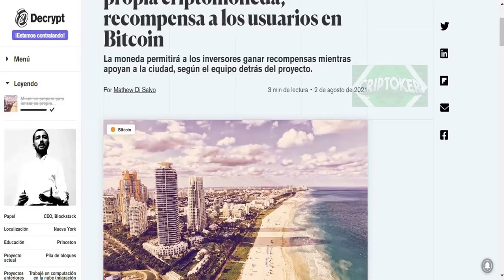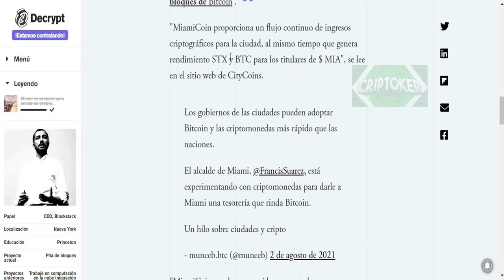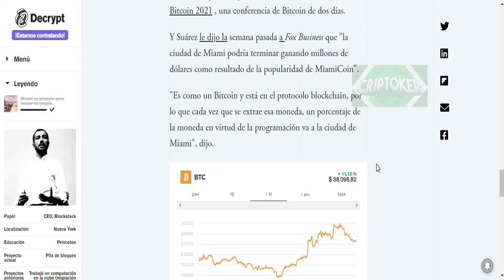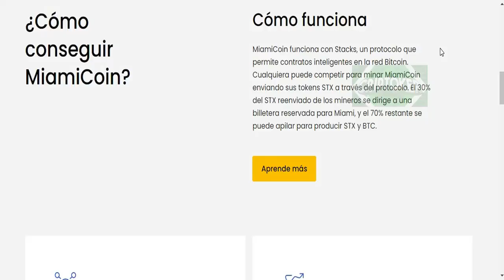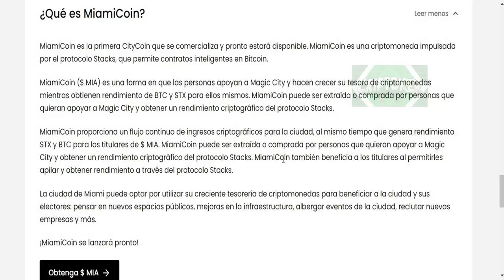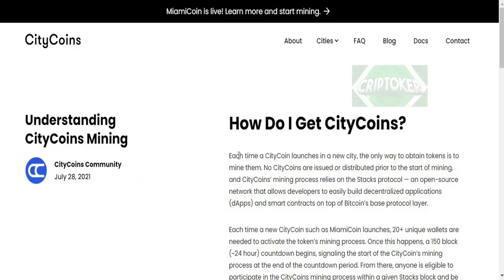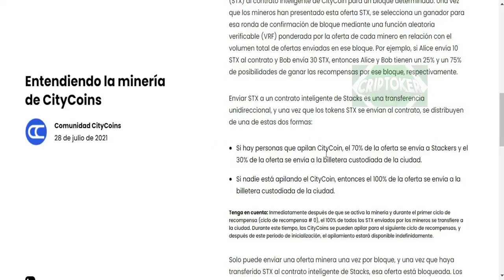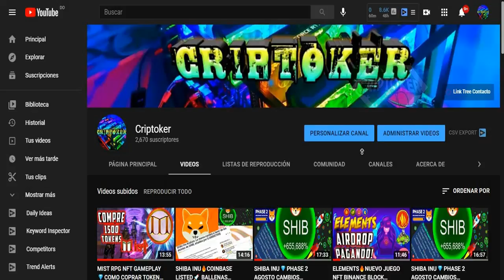MIAMI COIN CRYPTO🔥QUE ES COMO COMPRAR? MIAMI LANZA SU CRIPTO💎PARA HOLDERS BITCOINS & STACKS TOKENS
MIAMI COIN CRYPTO🔥MIAMI LANZA SU CRIPTOMONEDA💎BTC & STX
• • INTERES • •
✅MIAMI COIN WEBSITE ORIGINAL👇
• • INTERES • •
✅APRENDE DE UNA BUENA VEZ UN BUEN SISTEMA DE TRADING👇
• • SOCIAL • •
✅INSTAGRAM Community Criptoker📬
✅CONTACTO Profesional y Negocios📥
Miami se prepara para lanzar su propia criptomoneda, recompensa a los usuarios en Bitcoin

La moneda permitirá a los inversores ganar recompensas mientras apoyan a la ciudad, según el equipo detrás del proyecto.

La propia criptomoneda de Miami, MiamiCoin, se lanzará mañana.
La criptomoneda esencialmente permitirá a las personas invertir en Miami comprando la moneda.
El dinero recaudado se utilizará para financiar proyectos y eventos en la ciudad.
Miami lanzará mañana su propia criptomoneda, MiamiCoin, que se utilizará para financiar proyectos de infraestructura o eventos en la ciudad.

La idea es que la gente va a apoyar a Miami por la compra o la minería MiamiCoin, y los fondos serán desviados a la tesorería de la ciudad.

MiamiCoin será el primer CityCoin lanzado. CityCoins es un proyecto que permite a las personas invertir en una ciudad comprando tokens. Trabaja con los gobiernos locales para que quienes inviertan sean recompensados ​​en Bitcoin o Stacks, la criptomoneda nativa del protocolo del mismo nombre que se utiliza para construir cosas en la cadena de bloques de Bitcoin .

"MiamiCoin proporciona un flujo continuo de ingresos criptográficos para la ciudad, al mismo tiempo que genera rendimiento STX y BTC para los titulares de $ MIA", se lee en el sitio web de CityCoins.

MiamiCoin puede ser extraída o comprada por personas que quieran apoyar a Magic City y obtener rendimiento criptográfico con el protocolo Stacks. MiamiCoin también beneficia a los titulares al permitirles apilar y obtener rendimiento a través del protocolo Stacks ".

Cualquiera puede extraer MiamiCoin (u otras CityCoins, cuando se publiquen). Si el proyecto despega y se vuelve popular por más personas que lo tienen, los inversores podrán ganar Bitcoin de forma pasiva simplemente por poseer la MiamiCoin. Esto se debe a que MiamiCoin se basa en Stacks, un proyecto de cifrado que permite a los usuarios bloquear sus tokens y ganar recompensas para mantener el sistema en funcionamiento.